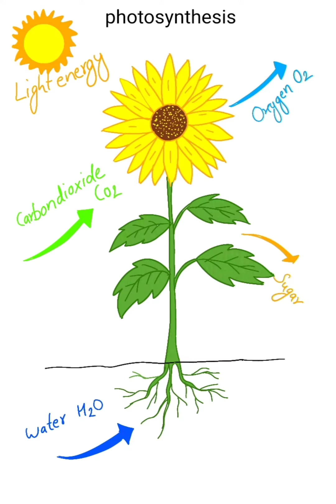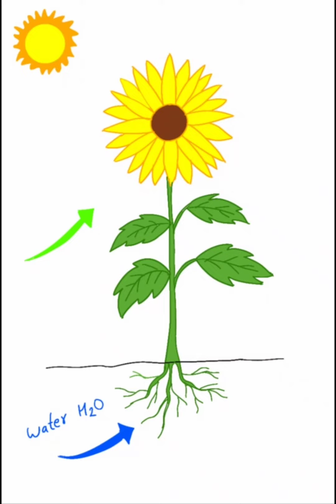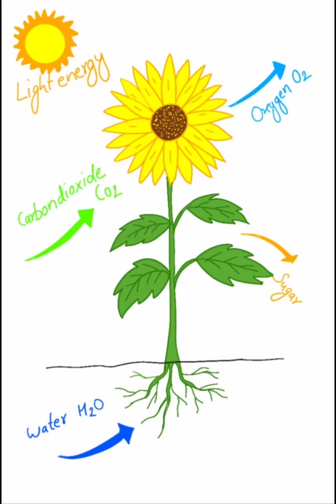How to draw plant drawings/ photosynthesis - labeled science diagrams